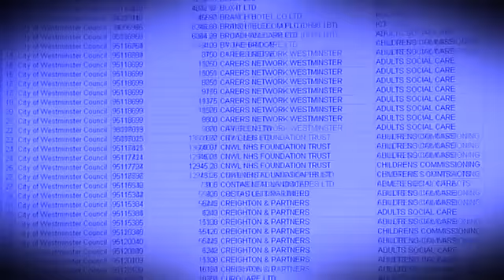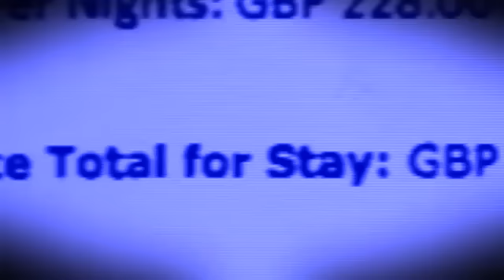Somali families in London being housed in 4 Star Hotels